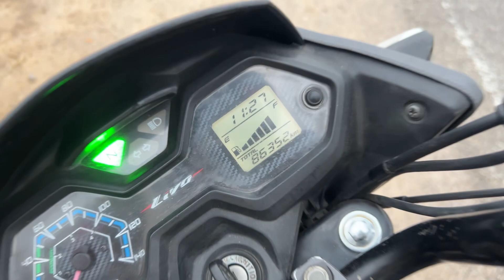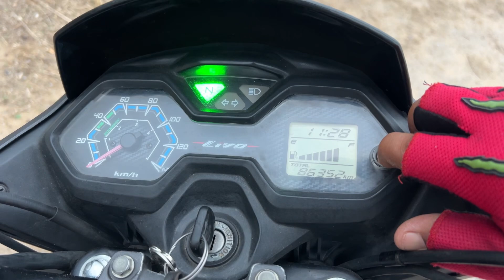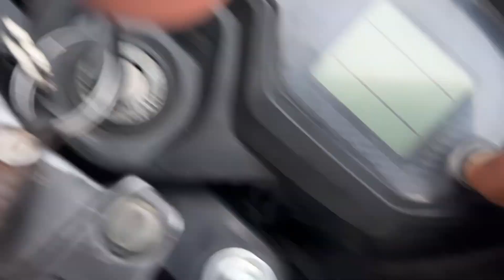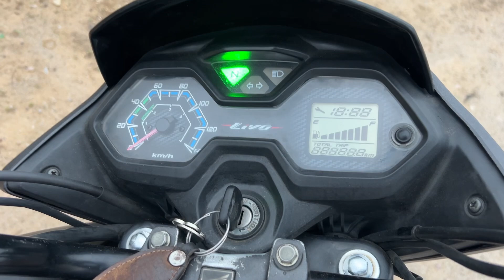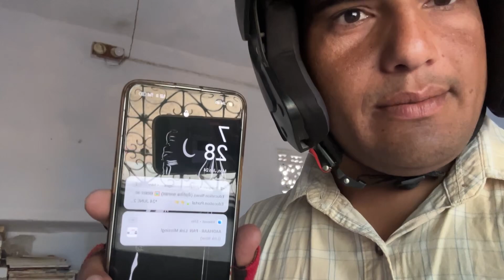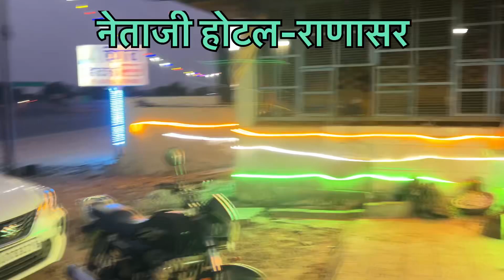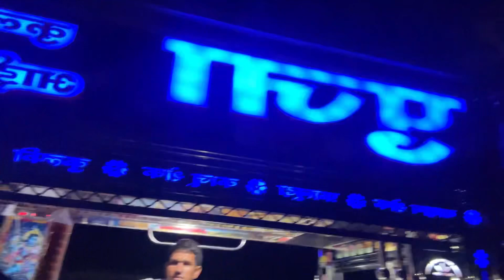24Jun schools 🏫 Reopen after summer 👨🏻‍🏫My Travel Adventure 🛣️vlog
24Jun schools 🏫 Reopen after summer 👨🏻‍🏫My Travel Adventure 🛣️vlog

Mktlife New Vlog
family vlog।
Vlog video।
vlogger।
daily vlogs।
mrf।
mrf tubeless tyre price।
restaurant।
Highway side restaurant।
travel vlog।
ice cream।
mktlife व्लॉग।
Honda livo time setting।
honda livo matgrey colour।
reset clock honda livo।
Honda livo meter time setting।
honda bike time।
how to set time in honda livo।